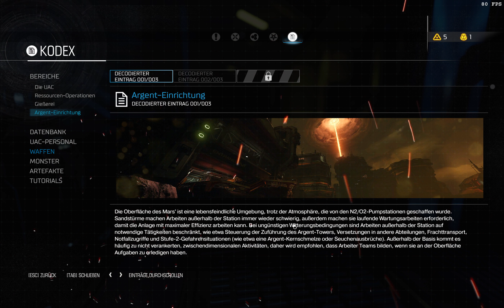[LP] DooM 2016 @ Nightmare – MAP04 { Argent Facility } [4/5] || Die Super Shotgun!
Let's Play zu DooM 2016
» MAP04: Argent Facility

#27: Die Super Shotgun!
Ist sie toll??
Die nächste Runensteinprüfung machen wir hier auch noch! :)
So langsam müssen wir uns nun wieder ein System machen aus den ganzen zig angefangenen Sachen. Und das arbeiten wir jetzt allmählich mal ab. Jetzt wo ich endlich meine SSG hab ;-D

Grafik-Detail: Vulkan @ Ultra, 2560x1600
Skill: Nightmare
Kills, Secrets: 100% (ist zwar neues Spiel, aber immer das Ziel)